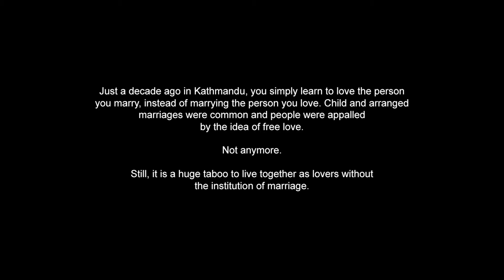Love Will Find a Way - A Photo Essay by Jamie Chan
Love Will Find a Way is a photo essay by Singaporean photographer Jamie Chan, about forbidden love in the capital of Kathmandu. During the workshop, she visited many couples whose love relationship are frowned upon by the conservative society. The essay was produced during the Kathmandu INSIDE:OUT (KIO) masterclass in 2012.